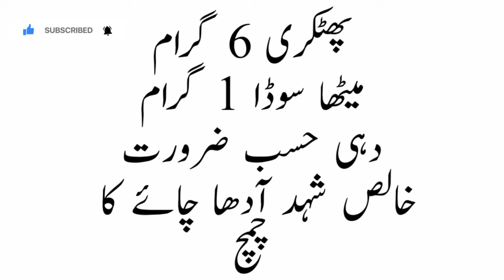Pigmentation treatment on face at home/Chehre k dagh dhabe Aur chaiyan khatam karne ka tarika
Pigmentation treatment on face at home/Chehre k dagh dhabe Aur chaiyan khatam karne ka tarika/Mujarab Desi Nuskhe

Aslamoalukim Friends Hamare Aaj Ke Video Main Hum Apko Bataenge Gay Chehre k Dagh Dhabe Aur Chaiyan khatam Karne ka Zabrdast Aur Asan Desi Nuskha Umeed Hai Humara Aj Ka Video Ap Ko Zaror Pasand Aaege Humari Aur Aisi Maloomati Videos Dekhne Ke Liye Hamare Channel Mujarab Desi Nuskhe Ko Zaror Subscribe Karen Thank you So Much